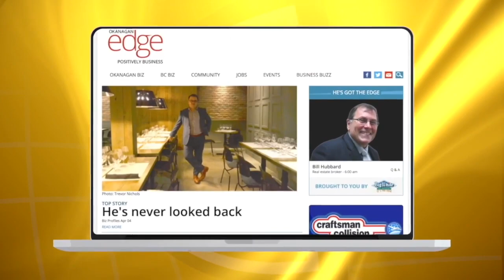High water, higher winds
Waterfront flood protection measures could face an additional test  if forecast strong winds come to reality.